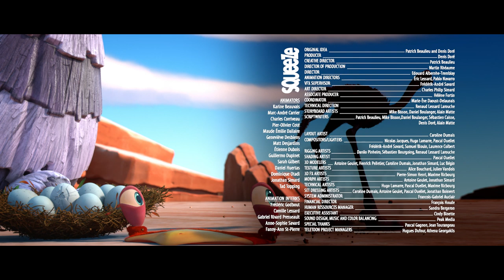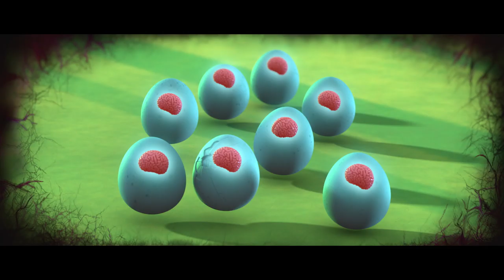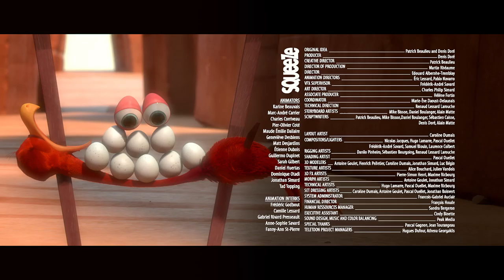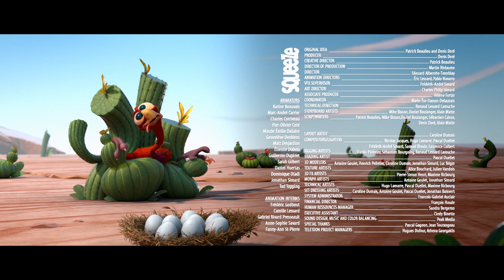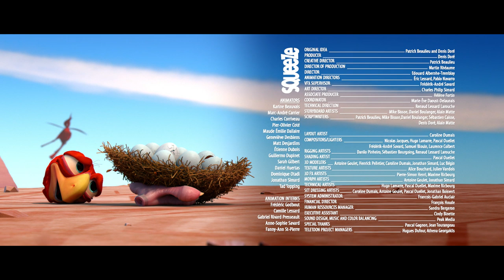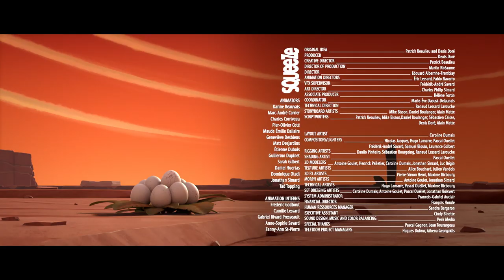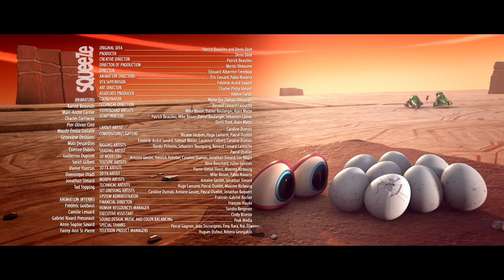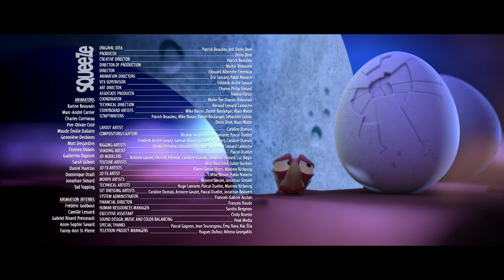Cartoons For Kids | Ed Puts Himself Back Together! | Barbwire! | Episode Compilation | CRACKÉ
Ed gets sliced up while trying to rescue Junior.